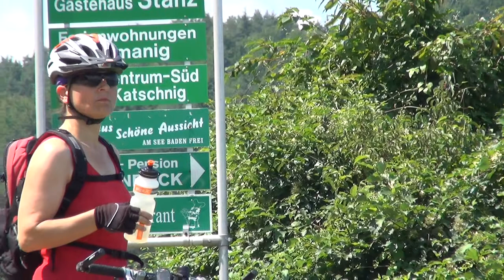Urlaub am Klopeiner See - ÖW Aktion "Fahrt ins Grüne"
Tourismusregion, ÖW und Europcar haben einen Urlaub verlost; eine deutsche Familie hat gewonnen und die Zeit in Südkärnten genossen.